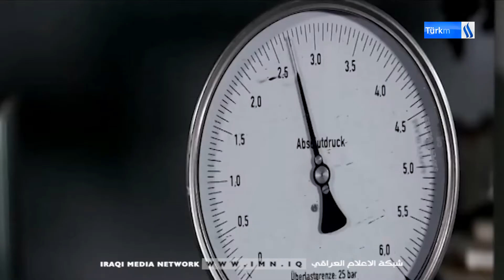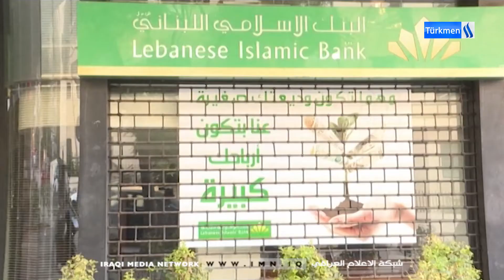8/10/2022Gününün Ahmet Terzioğlu ile Ana Haber Bülteni